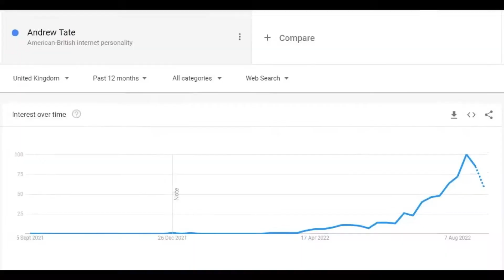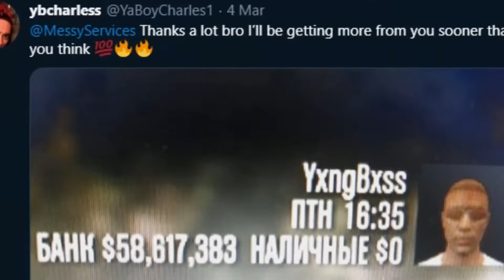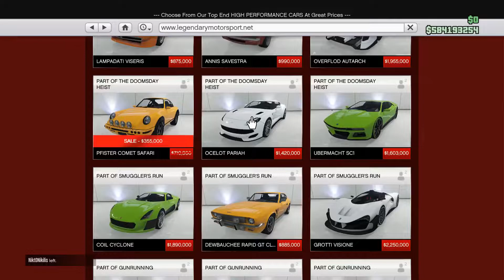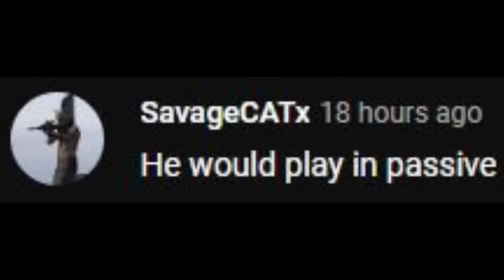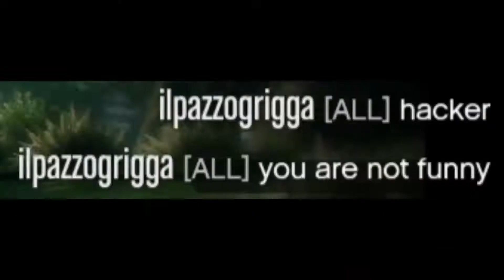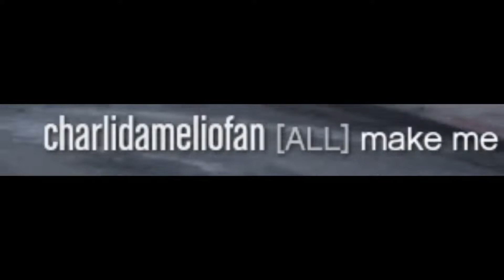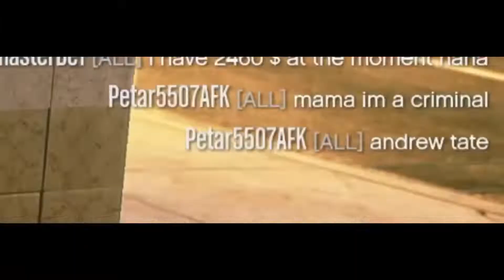I became Andrew Tate in GTA Online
i became the andrew tate  the top g in gta online